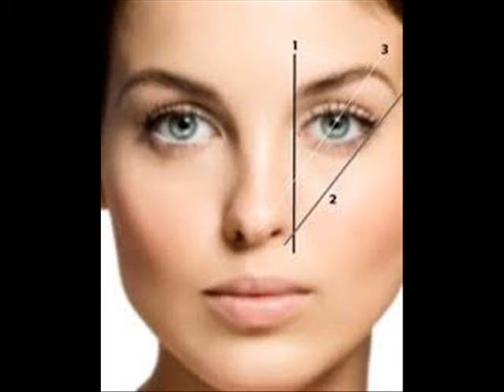احصلي على حواجب متالية مع منتوجات اوريفلام oriflame